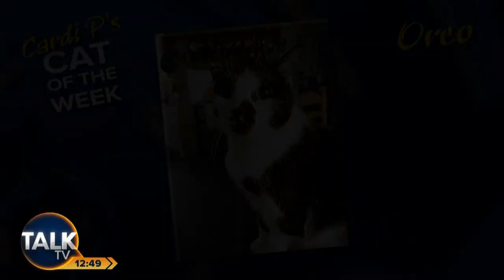Peter Cardwell & Tech Op Dave with Escaped Sheep, Cat of the Week, RIP Daisy and A Pig Cafe 3 Feb 24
You can join Peter Cardwell every Saturday & Sunday morning live from 10am till 1pm on TalkTV and Talk Radio

TalkTV is Available on:
Sky 522, Sky Glass 508, Virgin Media 606, Freeview 237 and Freesat 217

As well as on DAB, Amazon Fire TV, Apple TV, Samsung TV Plus, YouTube,
the Talk.TV website or the iOS and Android app